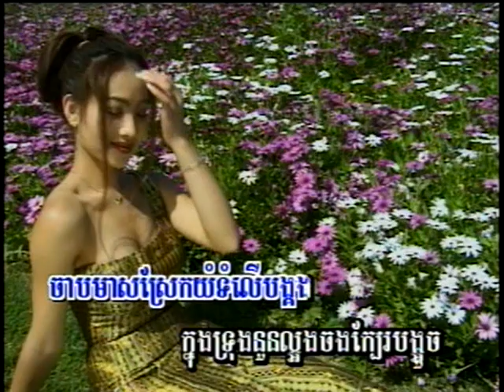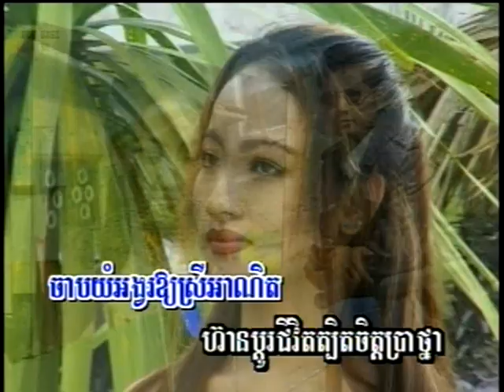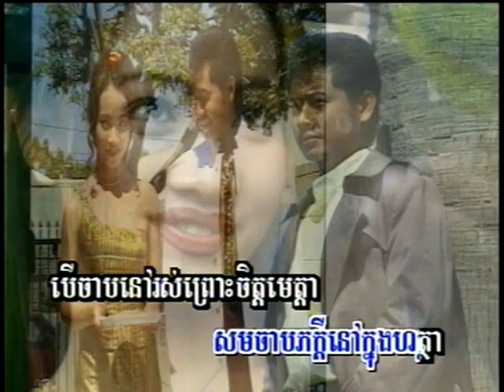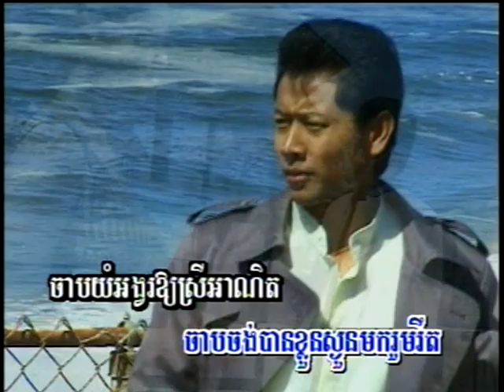Charb Meas (Male, Music Only)